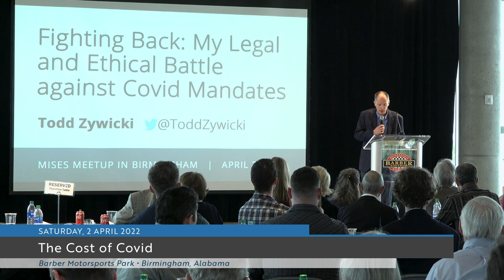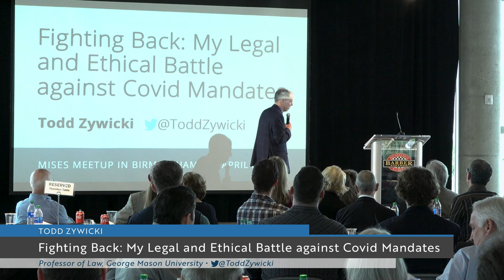Fighting Back: My Legal and Ethical Battle against Covid Mandates | Todd Zywicki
Recorded at Barber Motorsports Park in Birmingham, Alabama, on April 2, 2022.